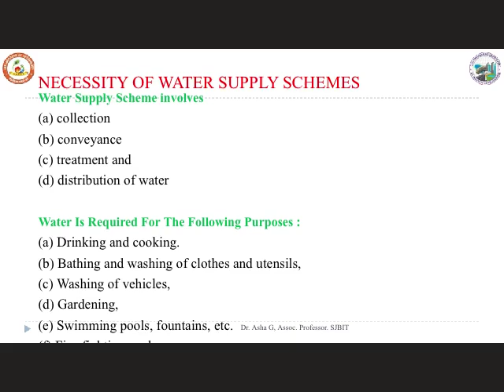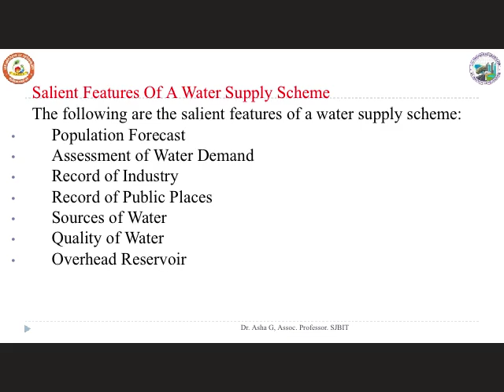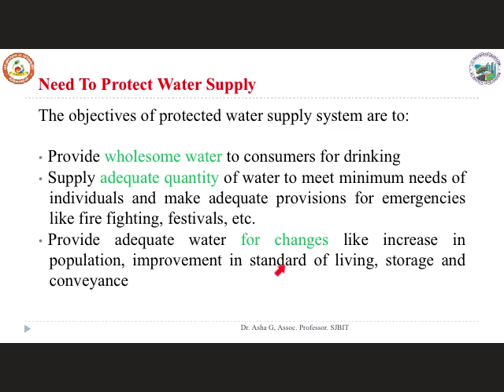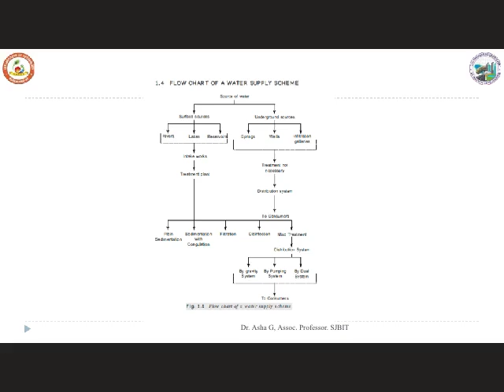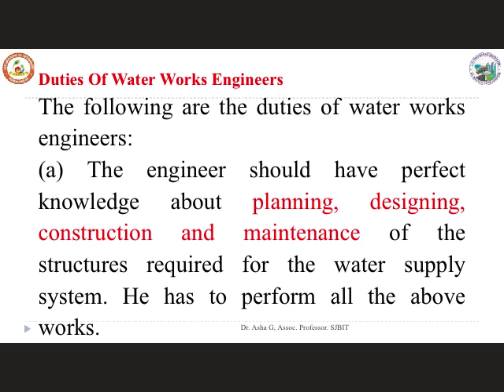PHE_Introduction to PHE